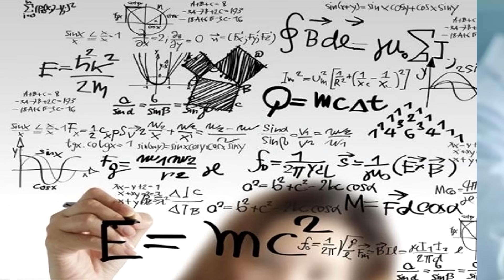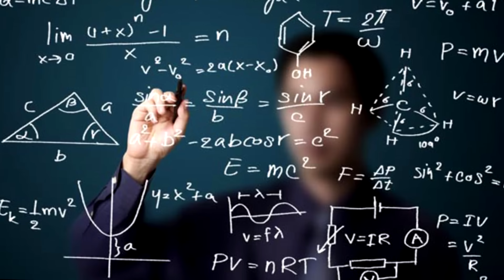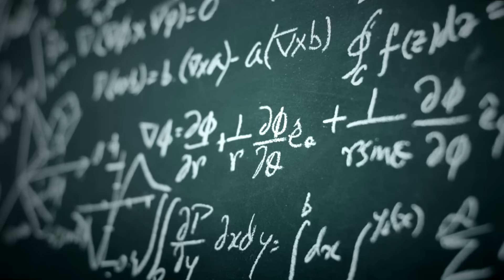Top 7 Carreras UNIVERSITARIAS Más DIFÍCILES Del Mundo 😭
En las diferentes áreas del conocimiento hay carreras que sobresalen por su gran dificultad, y sí, sólo los valientes se atreven a estudiarlas ya sea porque les apasiona esa profesión y tienen vocación o porque les gusta la mala vida y el dinero.. pues estas carreras al ser consideradas difíciles los sueldos que obtienen estas personas no son nada despreciables, cabe mencionar que si es tu vocación y amas lo que haces no se te hará complicado terminar una de estas carreras… pero no está de más que sepas cuales son las carreras más difíciles en el mundo por eso de que quieras evitarlas…. Si quieres conocer cuáles son.. te invito a que te quedes a ver el siguiente video… ¿estas listo? Comencemos…

Derecho

Arquitectura

Medicina

Química

Física

ingenierias.

Matemáticas

Ingenierías

Cada carrera tiene su propia dificultad y depende del estudiante si le cuesta mucho dominar estos conocimientos. En la lista también se podrían incluir muchas otras carreras que tienen bastante dificultad. Si estudias, estudiaste o piensas estudiar alguna de estas carreras, te felicitamos, comenta aquí abajo cual es la carrera que estas estudiando o piensas estudiar, y si crees que nos faltó incluir alguna carrera aquí :D Muchas gracias por ver el video, si es primera vez que nos visitas te invitamos a que pases a ver nuestro demás contenido y si es de tu agrado te suscribas.. que tengas una excelente día y hasta la próxima.

CONTACTO

ingenierías difíciles

carreras dificiles